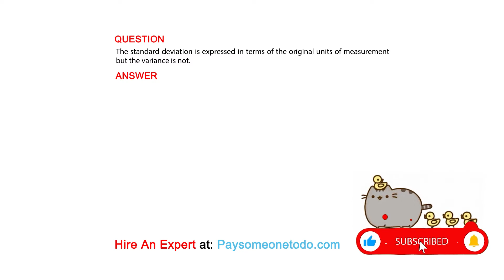The standard deviation is expressed in terms of the original units of measurement...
QUESTION
The standard deviation is expressed in terms of the original units of measurement but the variance is not.